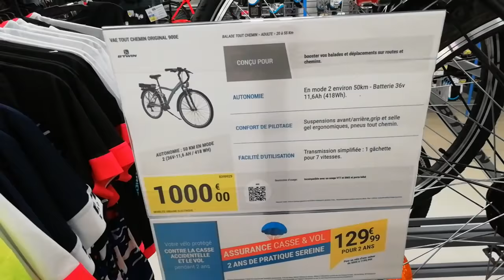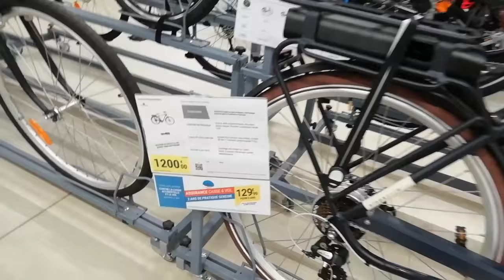VOUS VOULEZ ACHETER UN VELO VOILA UN CHOIX (SEPTEMBRE 2018) CHEZ DECATLHON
Échantillons de vélos à Décathlon septembre 2018